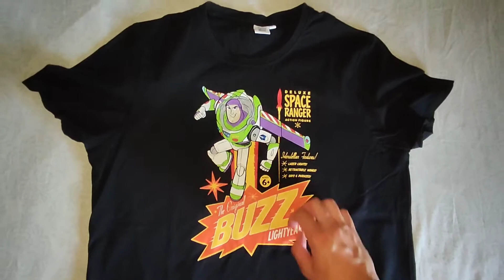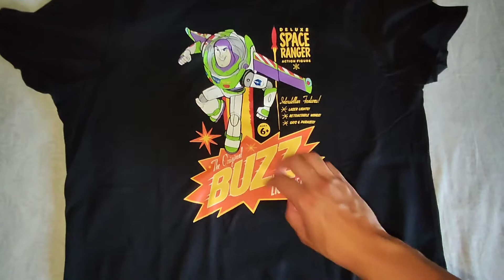ASMR ENSEÑÁNDOTE MIS ÚLTIMAS COMPRAS DE ROPA 👕👖